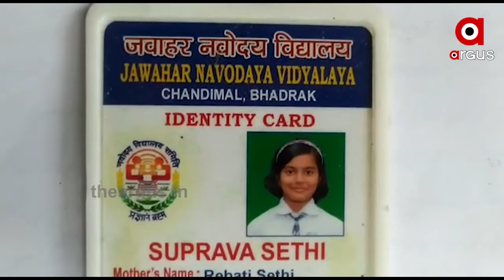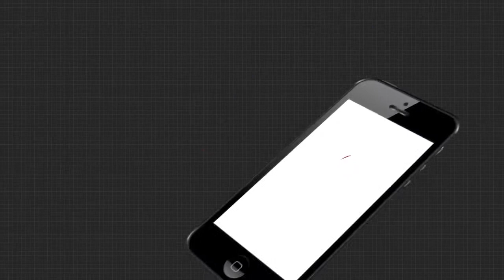ଅର୍ଥ ସାଜିଛି ବାଧକ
ଅର୍ଥ ସାଜିଛି ବାଧକ । ଖେଳକୁଦ ଓ ପାଠପଢା ବୟସରେ ଆଜି ଅଜଣା ଭୟଙ୍କର ରୋଗରେ ଶଯ୍ୟାଶାୟୀ । ଅର୍ଥ ଅଭାବରୁ ଅଧାରେ ଅଟିକିଛି ମେଧାବୀ ଛାତ୍ରୀର ଚିକିତ୍ସା । ସରକାରୀ ହେଉ ବା ବେସରକାରୀ ସହାୟତା ପାଇଁ ହାତ ପାତିଛନ୍ତି ପରିବାର ଲୋକ.
ArgusNews Odisha Bhadrak Basudevpur Unknown_DiseaseWatch all the current, latest and breaking news only on "TheArgus.in" LIVE TV. The one-stop destination for LIVE news on politics, entertainment, sports, gadgets, and business.